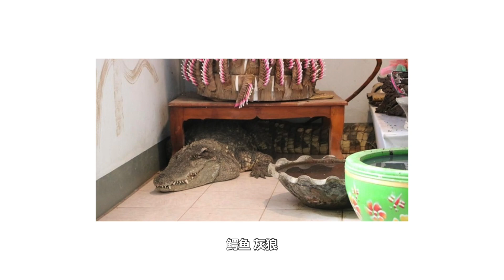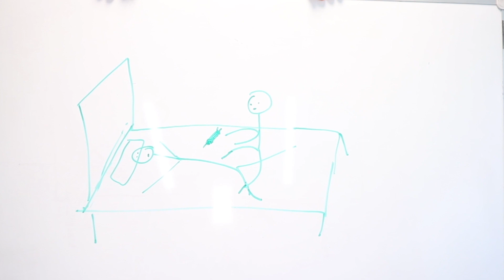5个中国人无法理解的俄罗斯迷惑行为 | 中俄差异#2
如果你有感兴趣欢迎评论弹幕写下来！ 喜欢这个视频，别忘了三连，关注！ Спасибо !

微博：学长安迪